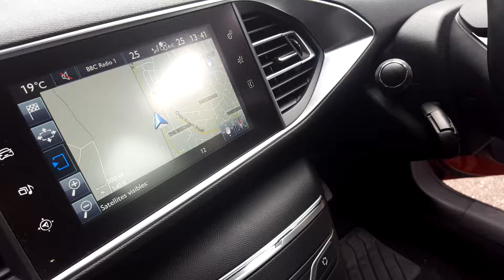15 September 2017